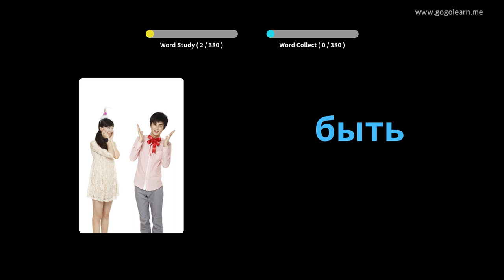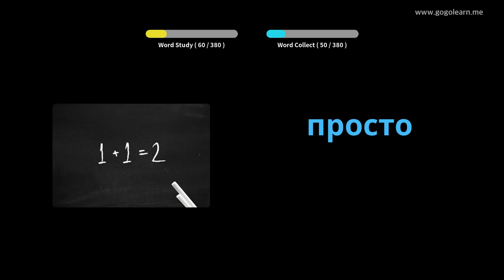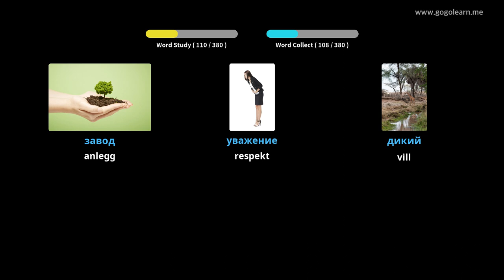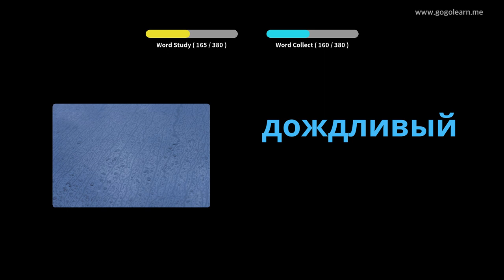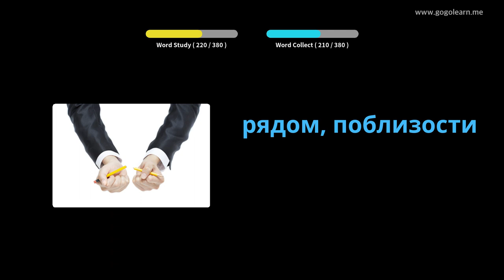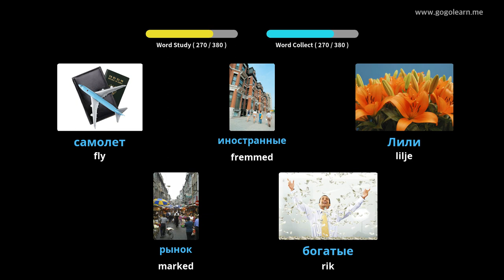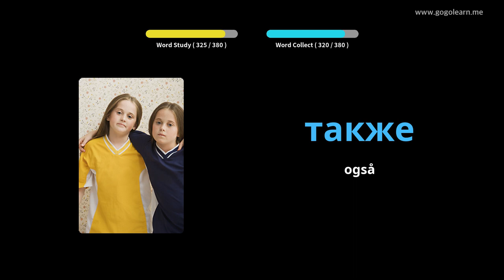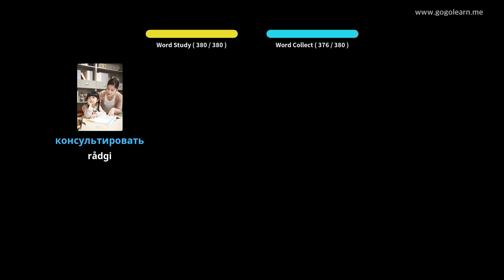Lære Russisk språk Gjennom Bilder |Russisk språk Vokabular Ungdomsskole 1 | Golearn